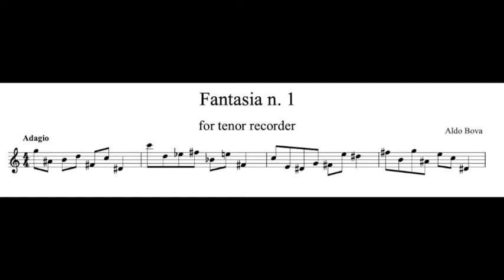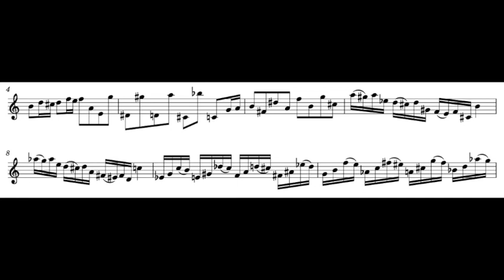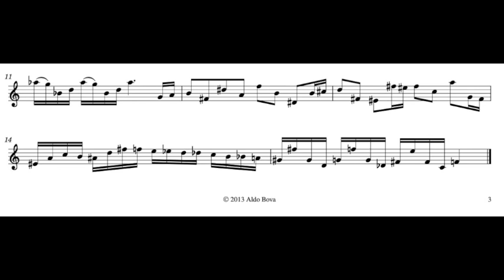A. Bova, Fantasia 1 for tenor recorder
(I wrote these fantasias 9 years ago, for alto recorder, and now i’m trying to record them with a tenor, but, attention, i did a mistake, the 8th note of bar 9 is wrong :)
written and performed by Aldo Bova, tenor recorder Yamaha 304 B II